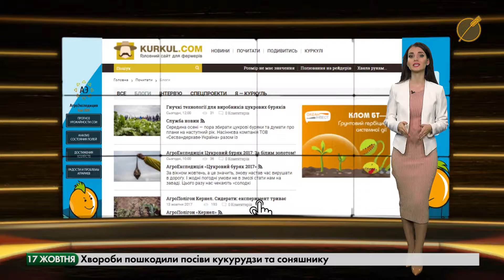Куркульські вісті 17.10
HLIBOROB TV - аграрний канал №1
Фермери влаштували мітинг, аграрії збирають по два урожаї, в Україні спостерігається дефіцит яблук та інше, - дивіться сьогодні в куркульських вістях в 19:00 за 17 жовтня 2017 року.